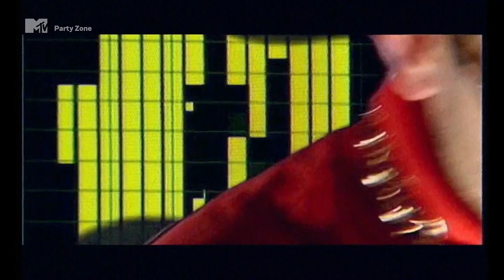Barracuda feat Dj Blowpipe - Formula Bass